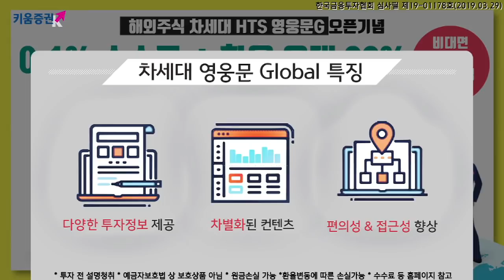[주식] 마감 시황분석 / 미중 무역갈등 심화에 코스피 3% 급락.. 2,100선 추락 (19.05.09)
월스트리트저널에 의하면 이번 주 불거진 미-중 무역 분쟁 이슈의 주 원인은 중국이 미국에 대해 좀더 강경한 입장을 보였기 때문
중국 측 관계자는 지난주 합의 초본이 만들어졌고, 미국이 협상 타결의지가 중국보다 크고 서둘러서 협상을 마무리하고 싶어해 미국의 요구 사항들 중 일부를 삭제
중국은 트럼프의 트위터 글이 위협적이며, 이렇게 미국이 위협을 가하는 상황에서는 협상을 원활하게 진행할 수 없다는 입장
따라서 만약 금요일에 관세 부과를 할 것이라고 밝힌다면, 중국도 '적절히 대응하겠다'라고 하면서 향후 보복 관세 조치 강행도 가능하다 경고
김순영 키움증권 채널K 앵커,김세헌 투자전략팀 연구원​